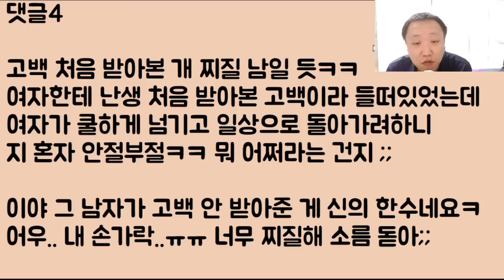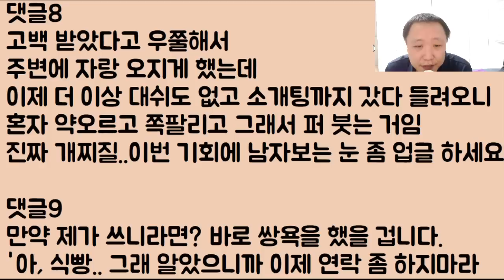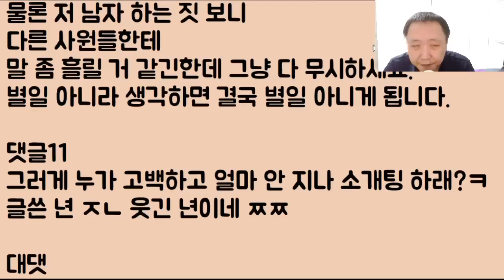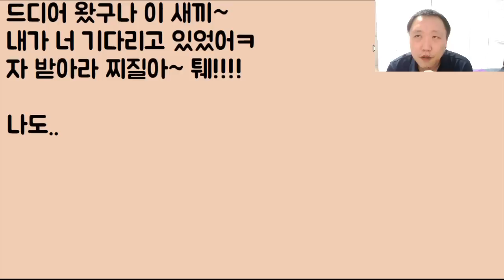[육갑 찌질이ㅋㅋㅋㅋ] 아니 나한테 고백했으면 무릎 꿇고 조신하게 기다려야지.. 아직 승은도 안 입었는데 네가 감히 소개팅을 해? 반역이냐!!?